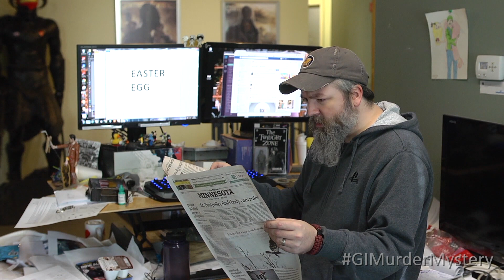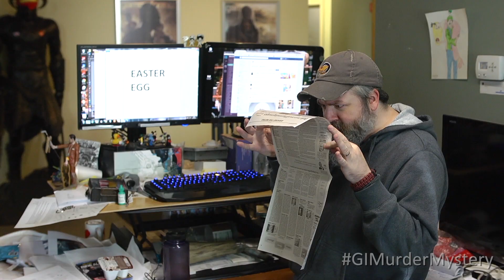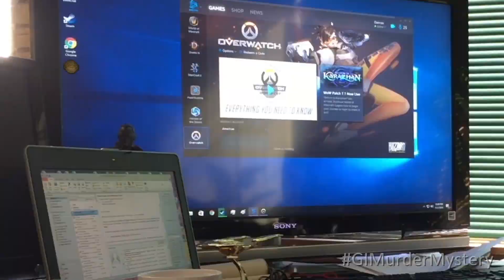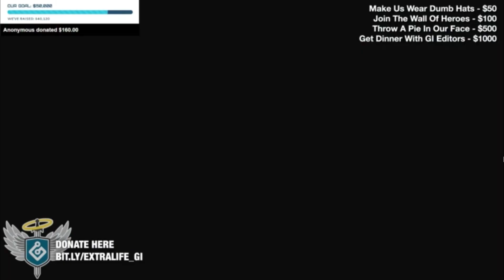Game Informer's Full Extra Life Murder Mystery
Watch the supercut from Game Informer's Extra Life 2016 gaming marathon stream for charity, piecing together all of the clues to our absurd murder mystery in an attempt to figure out who killed our PC editor Dan Tack.